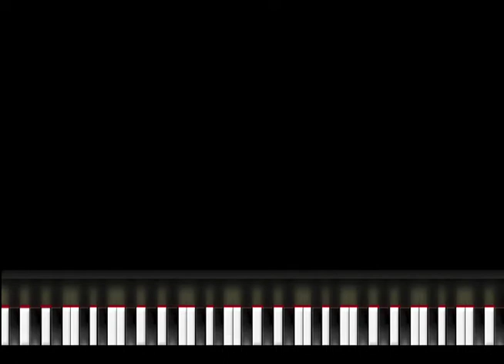Patersons Furniture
We can give your company a new catchy on-air image that is designed to get your company noticed... and remembered!